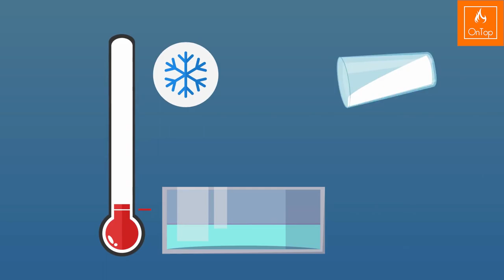Μπορείτε Να Εντοπίσετε Τον Κατά Συρροή Δολοφόνο? - Γριφοι OnTop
γρίφους
On Top Γρίφοι μυστηρίου
OnTop Γρίφοι
On Top ελληνικά αινίγματα
γρίφος
Greek γρίφους
ελληνικά γρίφους
Κορυφαιοι Γριφοι
Δημοφιλεστεροι Γριφοι
Τυχαιοι Γριφοι
Αινίγματα
Γρίφοι Υπολογισμού
Γρίφοι Άλυτοι γρίφοι για όλους
Λυμένοι γρίφοι